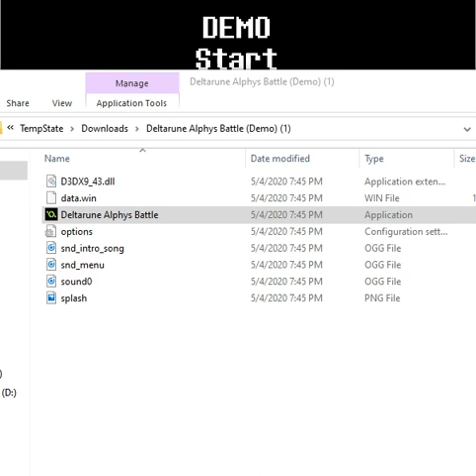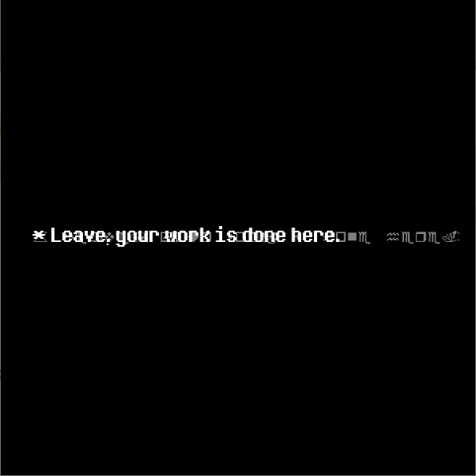deltarune alphys fight demo